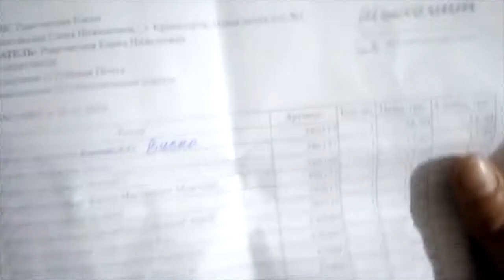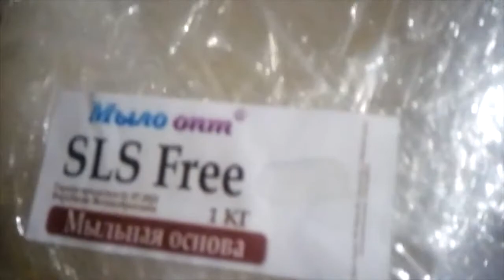РАСПАКОВКА №373 - ЧТО ХРАНИТЬ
РАСПАКОВКА №373 - ЧТО ХРАНИТЬ СИЗАЛЬ от интернет магазина Мыло-Опт

Купить , сизаль и другие элементы декора для Вашей косметики ,оптом и в розницу можно тут👇👇👇👇